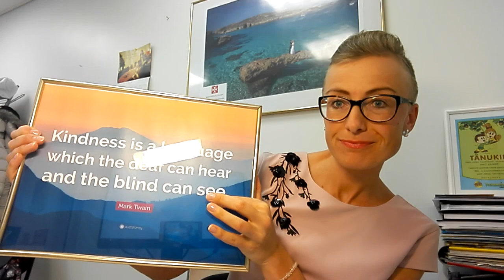Kindness...with Love from Pärnu, Estonia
With Love from Pärnu, Estonia